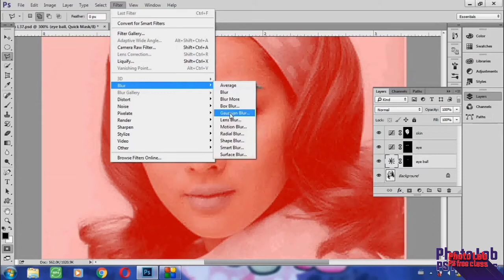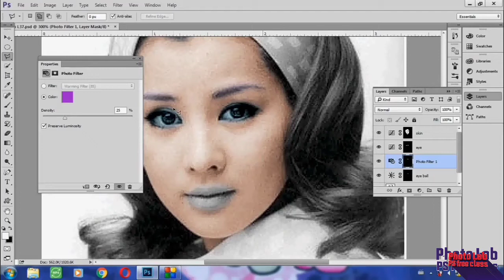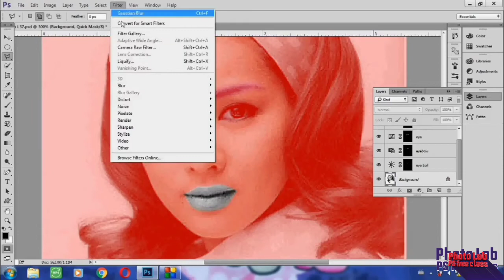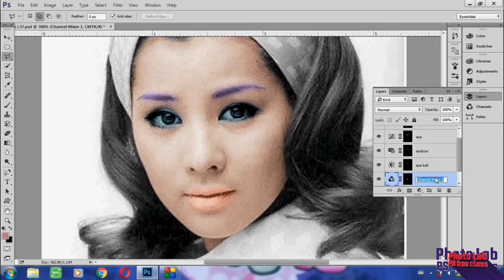Adobe Photoshop lesson-34 / မျက်နှာ အဖြူအမဲမှ colourသွင်းနည်း အပိုင်း(၃)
ဒီသင်ခန်းစာမှာတော့မျက်နှာအဖြူအမဲမှအရောင်‌ေပြာင်းနည်းကိုအ‌ေသးစိတ်သင်ပြပေးထားပါတယ်ခင်ဗျာ။

ကျနော်တို့ရဲ့youtube channelလေးကို subscribeလုပ်ထားပေးကြပါခင်ဗျာ။

Lesson-1/ဖိုင်အသစ်တောင်းခြင်း

Lesson-2/Layers အကြောင်း

Lesson-3/slection tools

Lesson-4/slection tool များတွဲဆက်အသုံးပြုခြင်း

Lesson-5/ easer tools

Lesson -6 / change background

Lesson - 7/  Zoom & Pan tools

Adobe Photoshop lesson-8/Image Size

Lesson-9/Canvas Sizes

Lesson-10/ Layer window

Adobe Photoshop Lesson-11/Shape tools

Adobe Photoshop Lesson-12/Pen tools

Adobe photoshop lesson-13/ကိုယ်ပိုင် shapes ဖန်တီးခြင်း

Adobe Photoshop lesson-14/ကိုယ်ပိုင်shapesများဖန်တီးခြင်း၂

Photoshop lesson-16/ Rotating

Adobe Photoshop lesson-17/ Screw and Distort

Photoshop lesson-18/Warp

Adobe Photoshop lesson (19)/ Stroke & Fill

Adobe Photoshop lesson-20 / Frame

Adobe Photoshop lesson-21 / Backgroundပြာင်းနည်းနှင့်passportပြုလုပ်နည်း

Adobe Photoshop lesson-22 / ပုံများအား copy ယူနည်း

Adobe Photoshop lesson-23 / ပုံများအား crop ဖြတ်နည််း

Adobe Photoshop lesson-24 / Perspective Crop

Adobe Photoshop lesson-25 / Workspace

Adobe Photoshop lesson-26 / Image Quality

Adobe Photoshop lesson-27 /  Adjustment Layer

Adobe Photoshop lesson-28 / Colour Mode

Adobe Photoshop lesson-29 / Liquifyမျက်နှာသွယ်အောင် ပြုလုပ်ခြင်း

Adobe Photoshop lesson-30 / မျက်နှာပေါ်မှ အရိပ်ဖျာက်နည်း

Adobe Photoshop lesson-31 / ဆံပင်အရာင်ပြောင်းနည်း

Adobe Photoshop lesson-32 / မျက်နှာ အဖြူအမဲမှ colourသွင်းနည်း အပိုင်း(၁)

Adobe Photoshop lesson-33 / မျက်နှာ အဖြူအမဲမှ colourသွင်းနည်း အပိုင်း(၂)